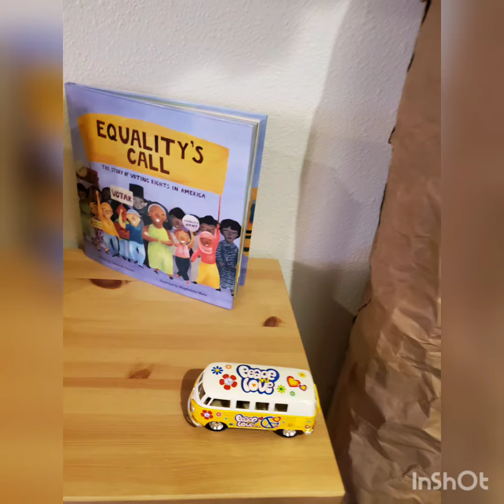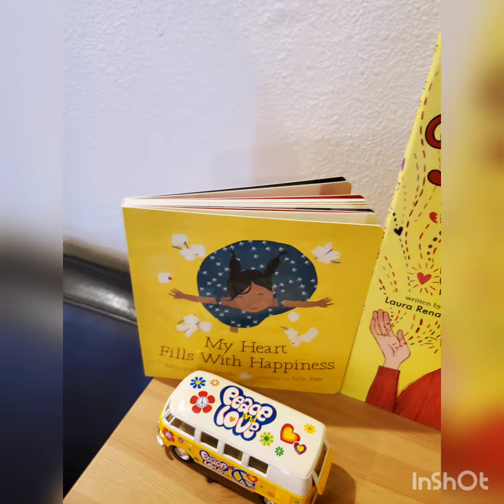Pure Imagination at Patchouli Joe's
Join our favorite VW bus as it tours Patchouli Joe's Books and Indulgenges!